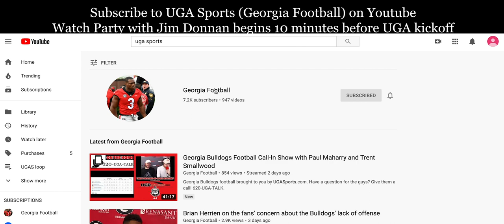Best of watch along with Jim Donnan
Make plans to have us on your second screen during Georgia games. We broadcast live on Youtube beginning ten minutes before kickoff.

The watch along features Jim Donnan, Radi Nabulsi, Dayne Young, and Brent Rollins with live info and analysis from the entire UGAsports.com team.

Georgia Bulldogs football videos from Athens, Georgia.
Get the latest Kirby Smart Press Conference and UGA highlights at UGASports.com.